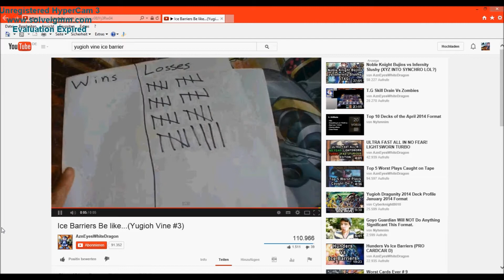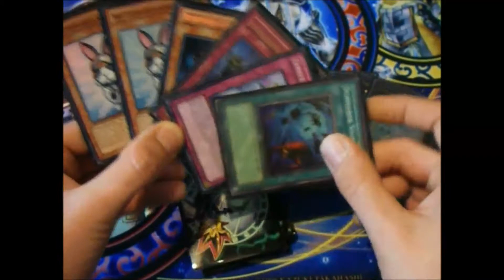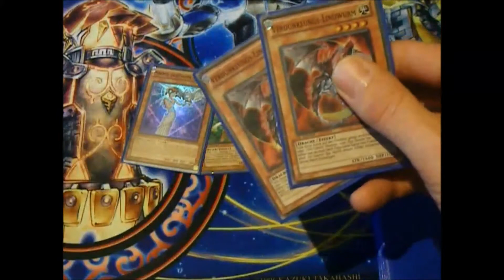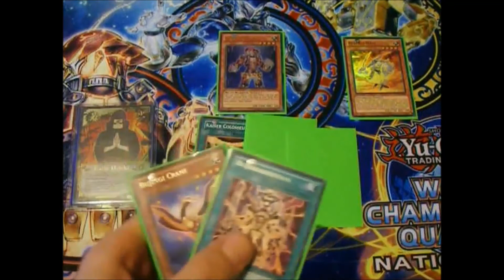666Flake's evil YuGi-Player-Vine of Doom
Heute hab ich mal ne kleine Sammlung an YuGiOh Vines vorbereitet, die sich auf einige meiner Lieblings-YuGi Player beziehen! Hier die Liste:
1 Vittorio Viktor - Perfect Stacking
2 Rodrigo Togores - Summon Frog 4 Game
3 Kogarasho - Unendlich Plus gefällig?
4 ZombieZocker - Summon EEK because I can
5 Psycho89 - Undine into OTK
6 AtzenJens - Spiritual Energy
7 Max - Ohr-phion/Arasusa/Susano-Mo and the new one
8 Christoph Blaurock - Wolfbark 4 Cardinal
9 YuGiOhDragon - Summon Leoh for GG
10 AllesBemängelt10 - Klassische Messengelatodolce Starthand
11 666Flake - Ultimate Control